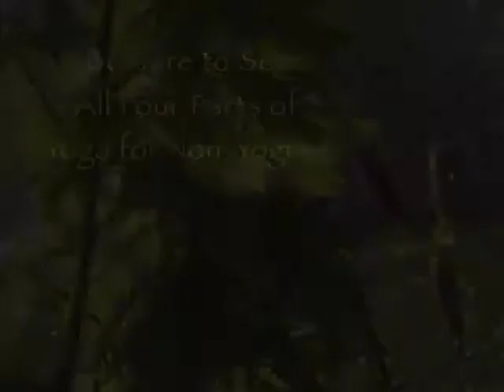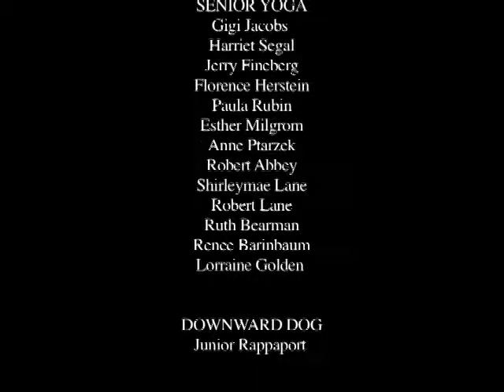Yoga For Non-Yogini's, Part 2 of 4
Julie Rappaport, Smokin' Yogi's founder, is proud to offer her 4-part short documentary on how to incorporate Yoga into anyone's daily life, by bringing the mind and body together.